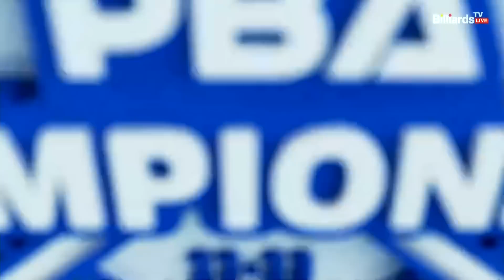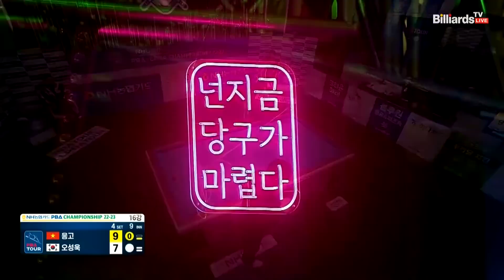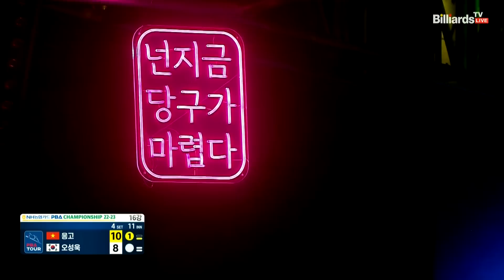오성욱 vs 응고 16강 4세트[NH농협카드 PBA 챔피언십 22-23]